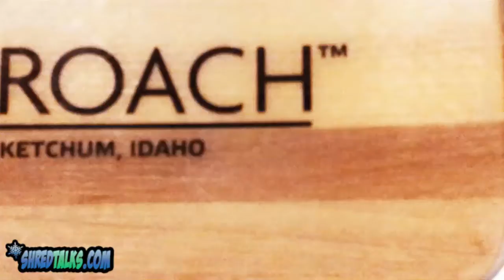MTN Approach Review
We take an indepth look at just what makes the MTN Approach Skis work.  We wanted to know how tough they are, will they last, are those little plastic hinges going to hold up?  MTN Approach System claims that they have eliminated the need for splitboards and snowshoes allowing snowboarders and backcountry enthusiast a simple fast way to access the woods.

This video provides an up close view of the various parts of the MTN Access Skis, including the bindings, hindges, Skins, and straps.